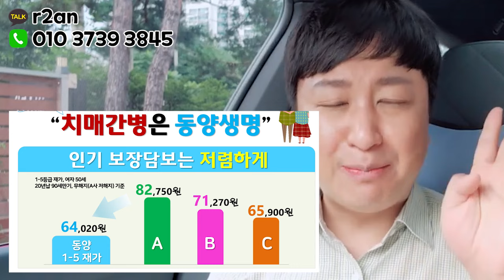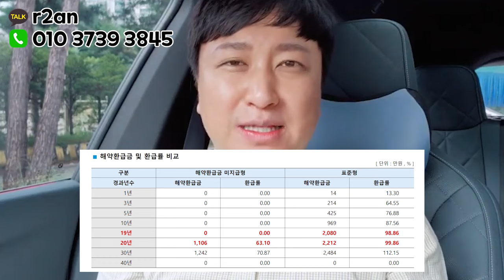7일동안 16억 판매한 치명적인 동양재가급여!! (전산마비로 8윌말까지 연장~)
안녕하세요~~

8월말까지 치명적이유인 동양재가급여

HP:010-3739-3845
카톡친구추가:r2an
카톡플러스친구:보험왕검색